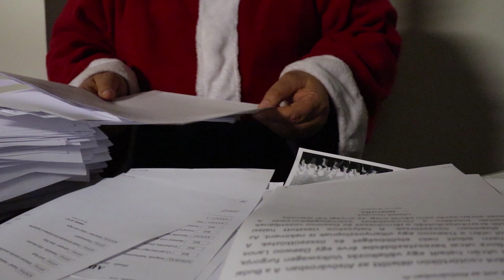Mikulás Csomag? . . . Totya segít!